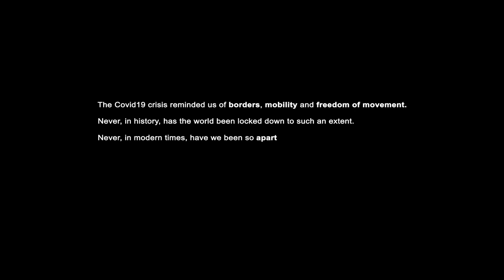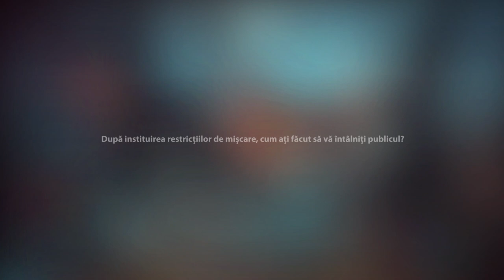TOGETHER APART | Octavian’s story: ‘As an artist, you can't survive without an audience’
‘We missed the people, we missed the audiences, the interaction with them’, says Octavian Lup, a conductor and cellist from Romania.

The COVID-19 pandemic taught him that nothing can be taken for granted. He discovered, however, that in difficult times, music has the power to bridge any distance and become a real expression of solidarity with those who need it most.

Watch his full story in the interview he gave for ‘Together apart’ in June 2021.

It is a project developed jointly by the European Parliament’s ‘My House of European History’ online platform and the @HouseOfEuropeanHistory museum.

Fifteen people from Italy, Romania and Sweden, at different stages of their lives, share how lockdown and COVID-19 restrictions changed their daily lives following the outbreak of the pandemic in March 2020.